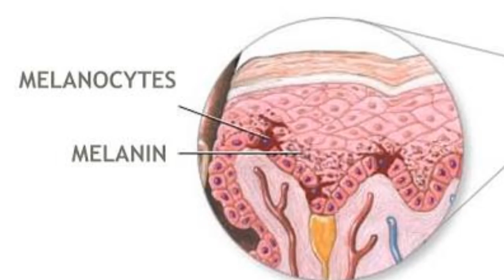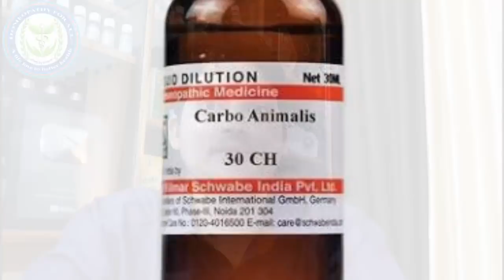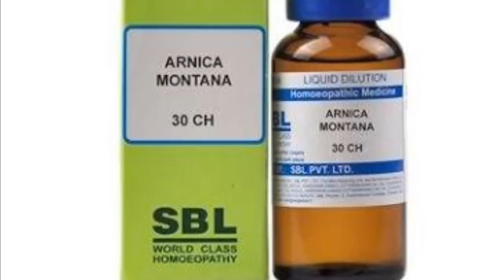Dark lips Black lips ! Homeopathic medicine for Dark lips ? causes ! tips !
Namaskar dosto is video me maine aap ko dark lips ke baare me bataya hai, black lips ke karan kya hai or aap ki lips Dark se pink kaise ho .

काले होठों को गुलाबी कैसे करे होम्योपैथिक मेडिसिन से ?

Homeopathic medicine

1 Arnica 30 2 drops 2 times a day
2 Carbo animalis 30 2 drops 2 times a day
3 Berberis Aquifolium Q 20 drops + 20 drops of lemon + 20 drops of honey apply 3 times a day as described in video

यह सभी मेडिसिन होम्योपैथिक शॉप में आपको मिलेगी ।
yeah medicine of sbl WSI ya Dr reckeweg ki le